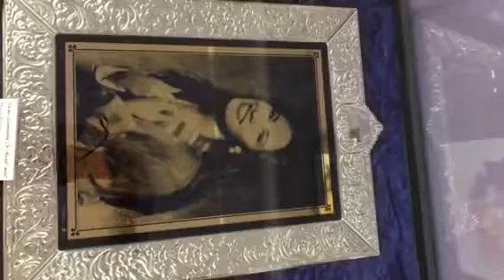Martinez 2017 family trip